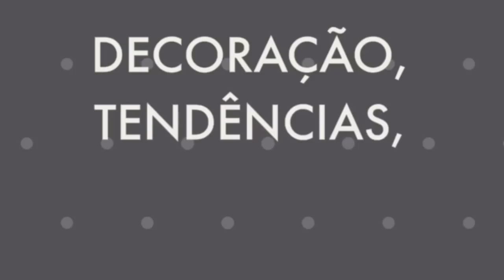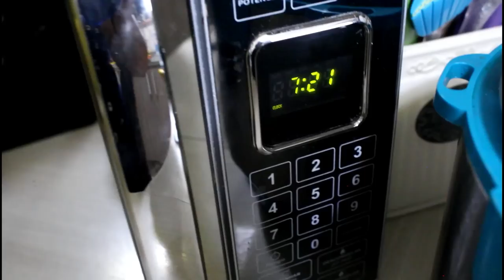VLOG ROTINA DA NOITE - VEM FAZER O JANTAR COMIGO - Por Cah Decora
OI AMORES HOJE VIM COMPARTILHAR COM VOCÊS MINHA ROTINA DA NOITE, VEM COZINHAR COMIGO.

EQUIPAMENTOS USADOS

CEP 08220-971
São Paulo - SP
Camilla Almeida